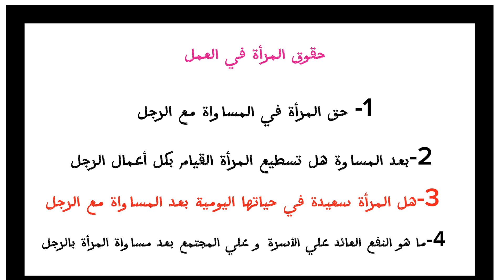هل المساواة بين المرأة و الرجل جعلت المرأة سعيدة